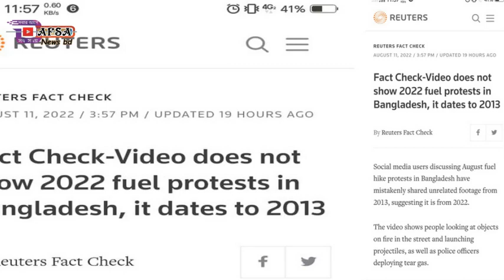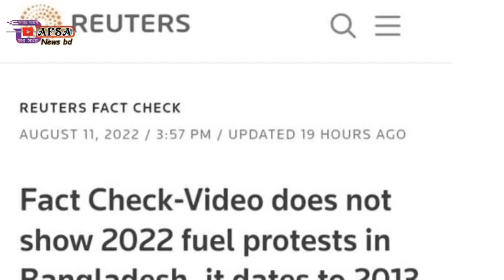এইমাত্র পাওয়া খবর।তারেকের নির্দেশে ফখরুলের আন্দোলোনl AFSA news bd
We make  Bangla political news, bnp new update, Awami League new announced news, Bangla sports news, bangla political news and more. We also make world wide news everyday.